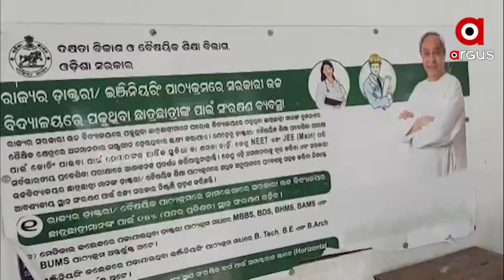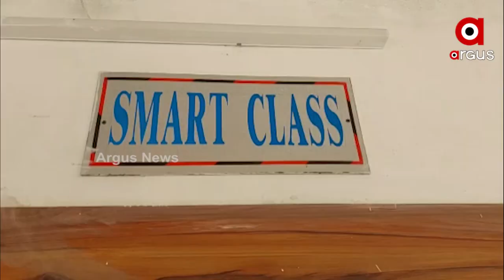Cuttack: Miserable Picture of Odisha Govt's Smart School at Narsinghpur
Miserable Picture of Odisha Govt's Smart School at Narsinghpur of Cuttack District.